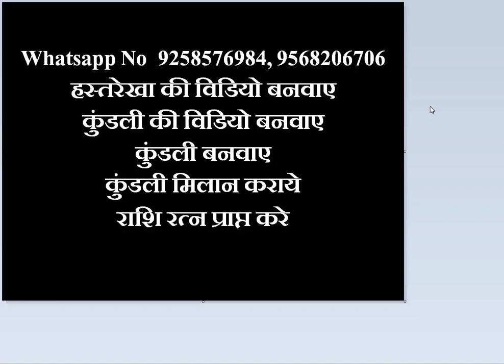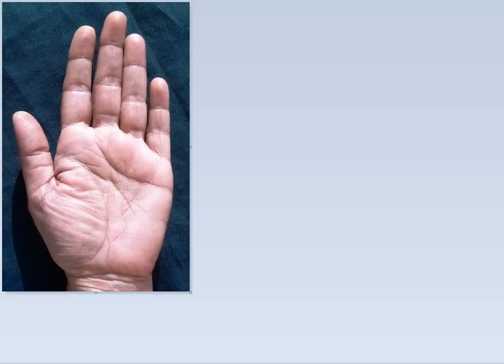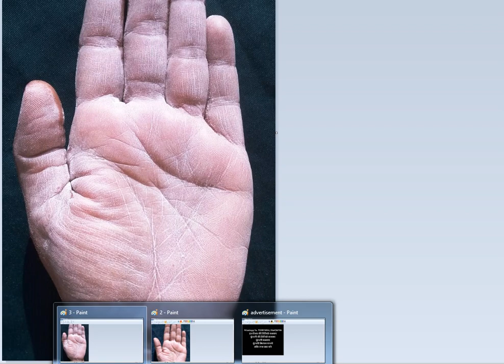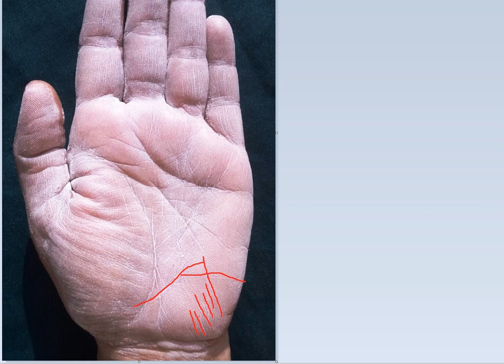क्या सुख शांति पूर्वक बीतेगा बुढ़ापा